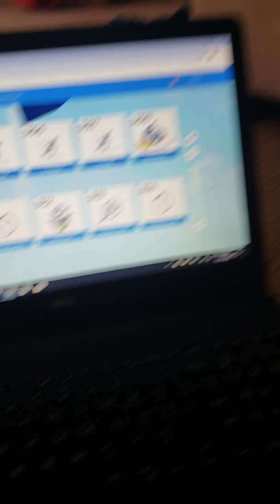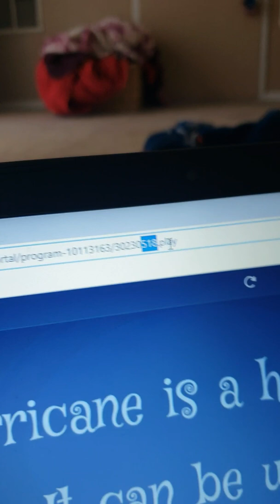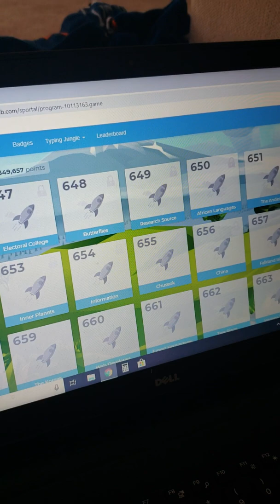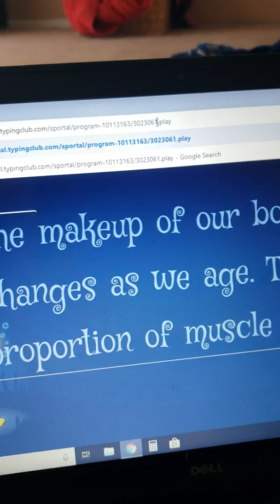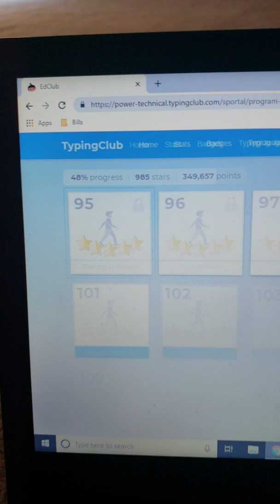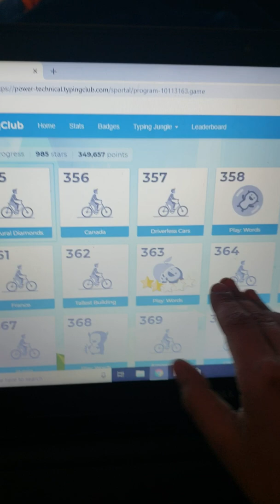How to hack typing club